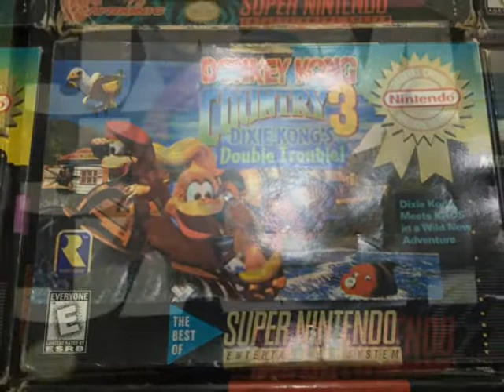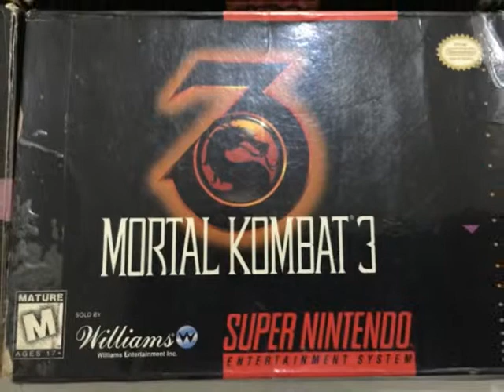COLEÇÃO JOGOS E ACESSÓRIOS SNES